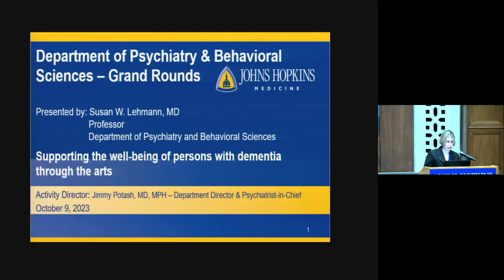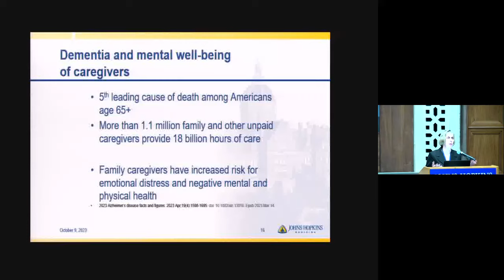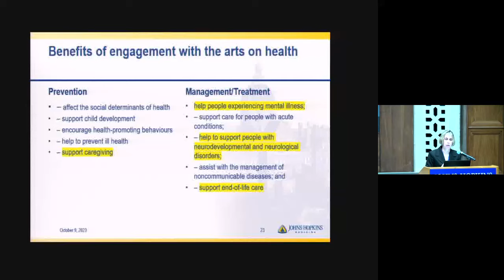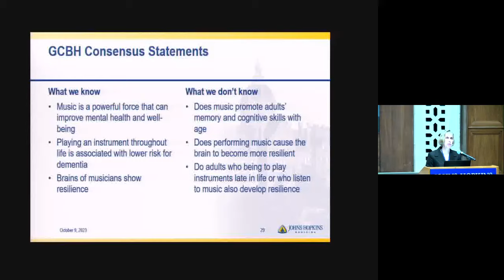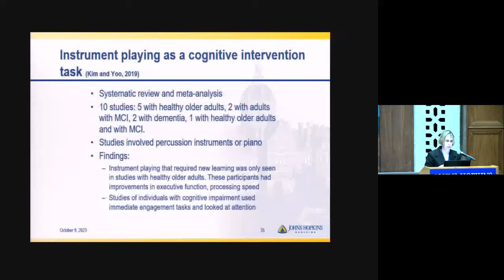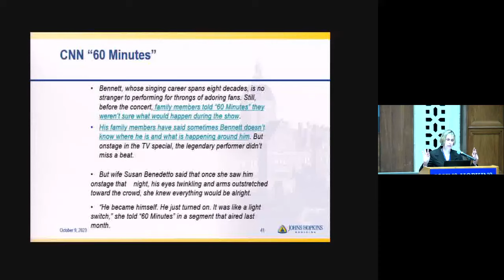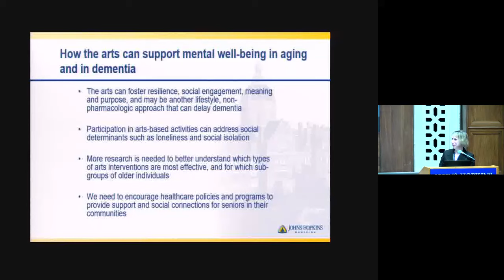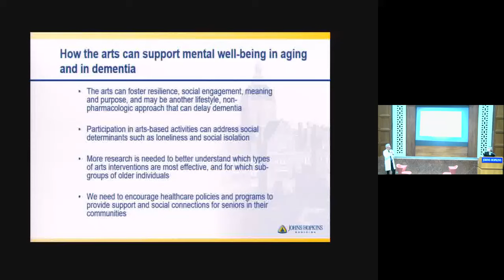Johns Hopkins Psychiatry Grand Rounds | Susan Lehmann, M.D.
Recorded Grand Rounds from Johns Hopkins Psychiatry and Behavioral Sciences. Susan Lehmann, M.D. presented on the topic “Supporting the well-being of persons with dementia through the arts” (October 9, 2023). Please note that the window for earning CME credit has expired.